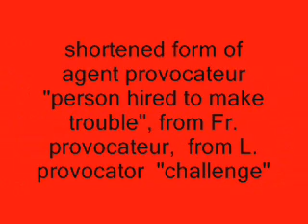PROVOCATUER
Having recently been accused of being one thought I'd make a little video tribute to them.